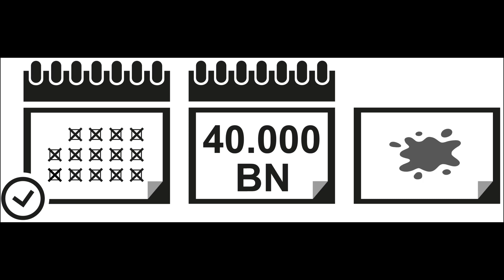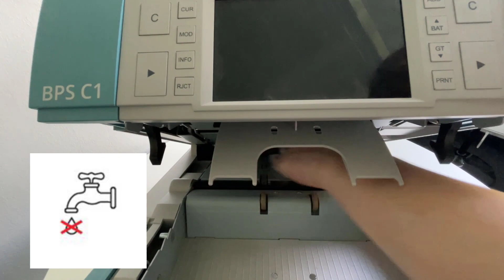BPS C1 cleaning video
To keep the machine in perfect condition and operating correctly, you must clean the machine at regular intervals. Take note of the following recommendations depending on the banknote quality and application:

● Clean once a day

● Clean after 40,000 banknotes

● Clean when looking soiled

To do this, proceed as shown in the video. If you do not have a player for the video, you can download a cleaning comic as a PDF for printing here.